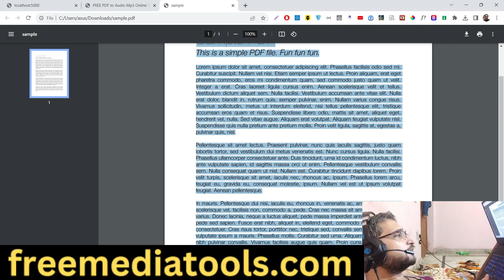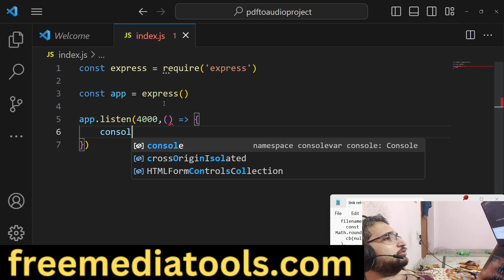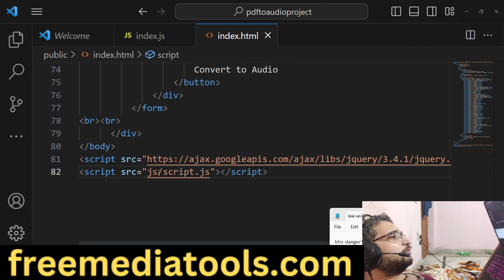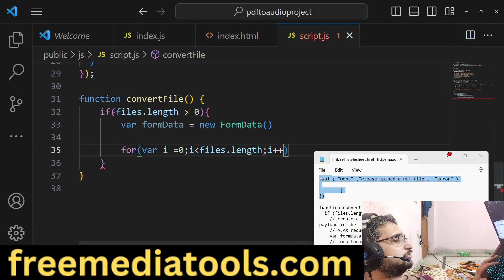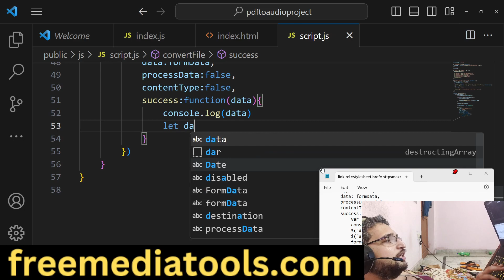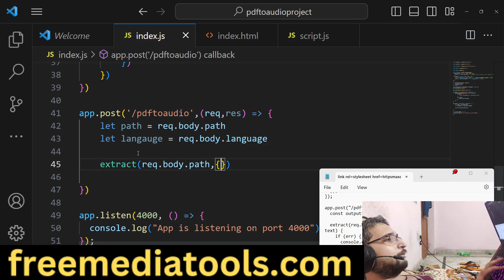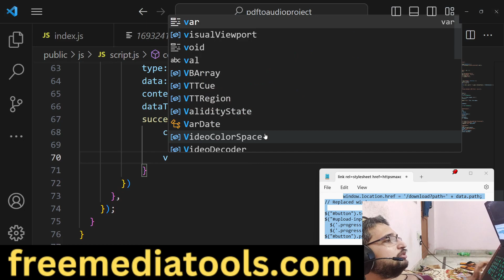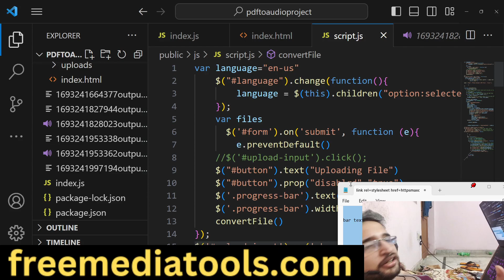Node.js Express Project to Extract Text From PDF and Download it as Mp3 Audio Using GTTS Library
Buy the full source code of the application at Stripe in INR Currency here:

Buy the full source code of the application at Paypal in USD Currency here: